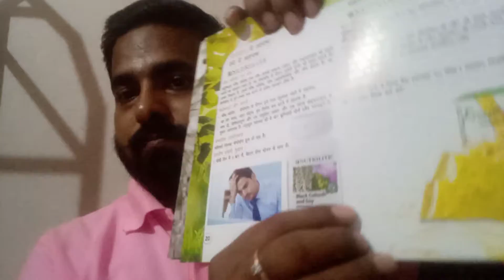September 9, 2022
Nutrilite Black Cohosh And Soy